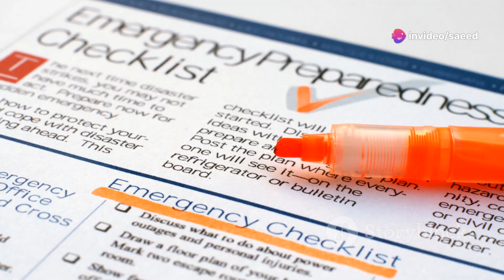Tallahassee's Close Call: Hurricane Helene's Impact and Community Response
Aftermath of Hurricane Helene: Tallahassee's Wake-Up Call 🌪️

Witness Tallahassee's near miss with Hurricane Helene and the community's incredible response! 🌧️💨 Despite being spared the worst, the city faced strong winds, heavy rain, and localized flooding. Power outages impacted thousands, particularly in Taylor, Dixie, Madison, and Leon counties. Hear from residents like Donna Parker and see how the community united to clear debris, restore power, and rebuild stronger. This video underscores the importance of preparedness and resilience in the face of unpredictable storms.